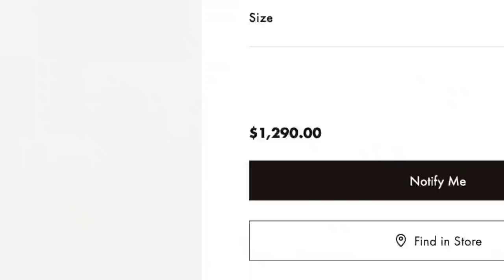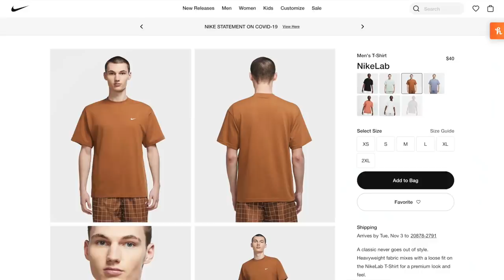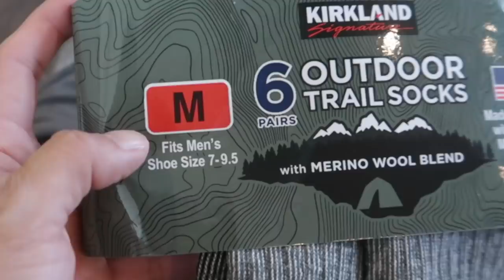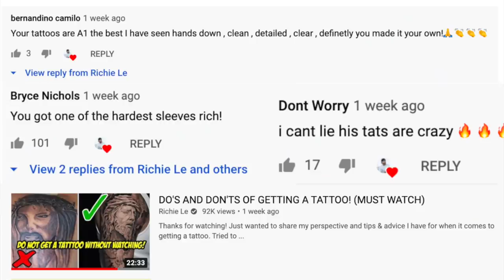AFFORDABLE ESSENTIALS FOR THE FALL/WINTER + MORE!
330 SW 43rd St
STE K535